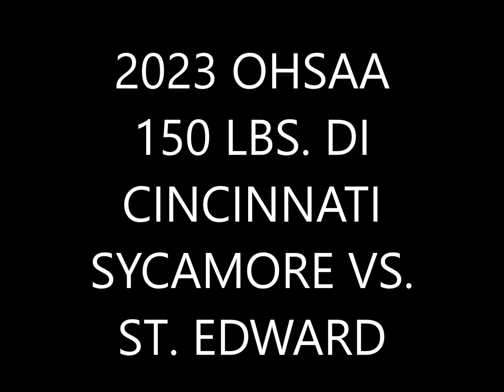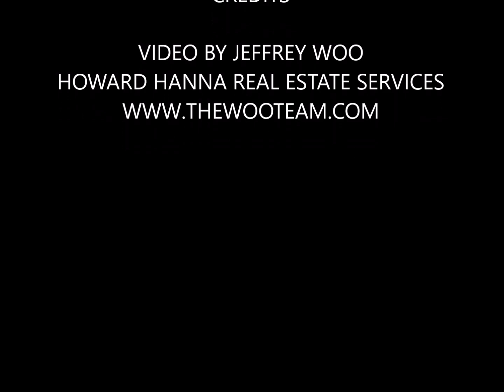2023 OHSAA 150 lbs. D1 Wrestling Finals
March 12.2023
The Ohio State University
Value City Arena
Schottenstein Center
Cincinnati Sycamore vs. St. Edward
Video by Jeffrey Woo
Howard Hanna Real Estate Services
If you are looking to buy or sell in Central Ohio, my team would love to help you.